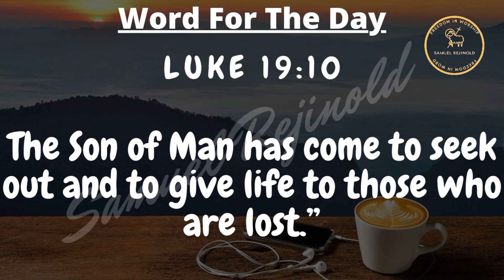Word For The Day